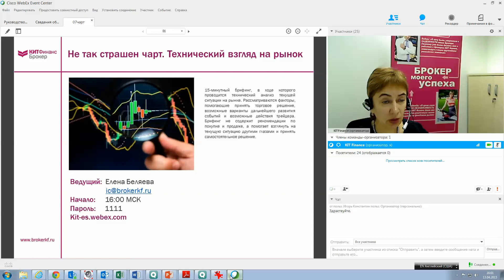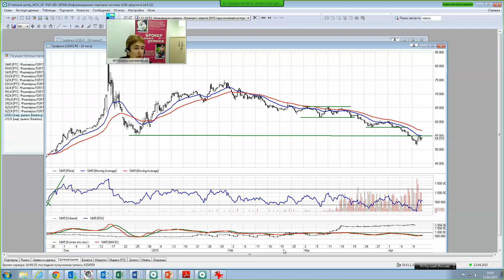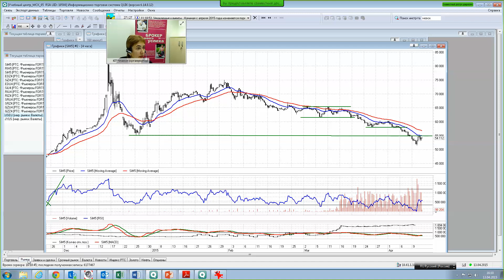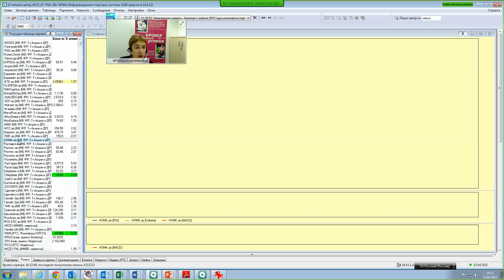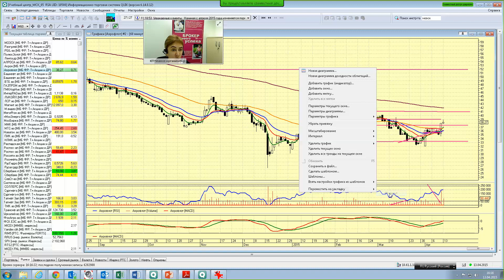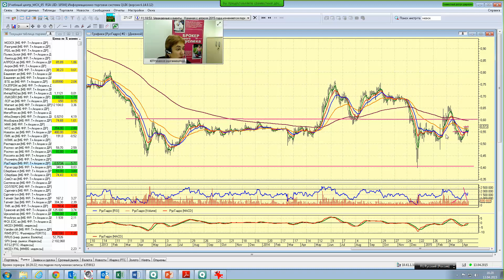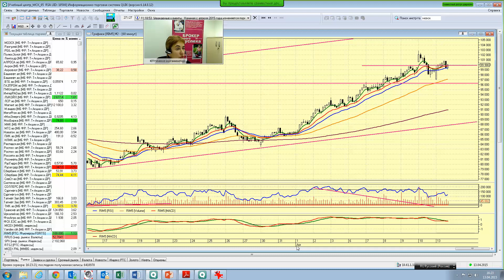13.04.15, 16:00 (мск) - Не так страшен чарт, аналитика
Ждем продолжения роста

Российский рынок растет в понедельник, воодушевленный позитивом на рынке нефти. Цель движения индекса ммвб – 1740 пунктов, индекса РТС – 1100 пунктов. Возможно движение будет носить краткосрочный характер.